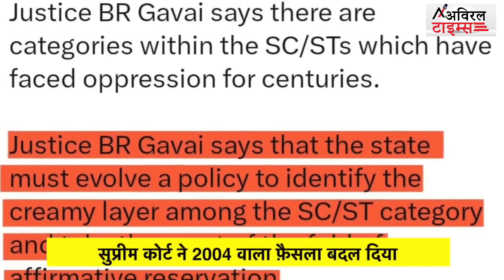जज साहब ने क्यों किया नेहरू के खत का जिक्र